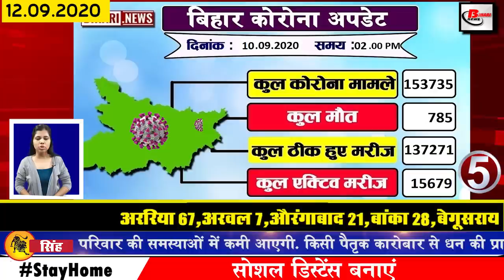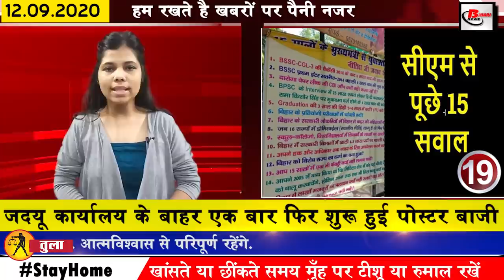Daily Bihar news of Darbhanga Airport,JP Nadda,Lalu Yadav,Nitish Kumar,Chirag paswan,Bihar BJP,LJP.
Daily bihar news of all districts video in Hindi i.e. 12 September 2020. Info on Hardeep Singh Puri, Darbhanga Airport, JP Nadda, Makhana research center, Lalu Yadav, DM Kumar Ravi, chirag paswan,Devendra fanandvis,BJP,LJP
1. The number of Covid-19 affected in Bihar reached 155000
The number of patients recovering from the same Covid-19 is also increasing continuously. According to the update released by the Health Department till 4:00 pm on the previous day, a total of 139458 patients have been cured.
2. Civil Aviation Minister Hardeep Singh Puri will visit Darbhangaairport today
Union Civil Aviation Minister Hardeepsinghpuri is scheduled to reach Darbhanga today. After reaching, we will take stock of the ongoing construction of runways and terminals in airports. If everything is normal then air service will start soon from Darbhanga. Have been waiting for this air service for a long time from the people of the district
3. The registration process for matric 2022 started from the previous day
4. GNMStudents Union protests outside Health Minister for demanding examination
5. Bihar Foundation launches Oxygen Bank
6. Agriculture Minister inaugurates seed warehouse built in Kudra on the previous day
7. Ram Vilas Paswan gave this clear message to his son
8. Today we will talk about Abhimanyu Singh in Bihari identity
9. Bihar government will soon give PF benefits to library heads
10. BJP National President JPnadda will go to Darbhanga today
BiharBJP National President JP Nadda is going to reach Darbhanga today where he is going to communicate with the Makhana farmers at Makhana Research Center in Darbhanga, in this order, Darbhanga MP Gopal G. Thakur has inspected Makhanaresearchcenter of Darbhanga, he has said That the NDA government has always been ready for the development of Makhana, during the Prime Minister of Atal Bihari Vajpayee, the National Makhana Research Center was established at Darbhanga, Mithila for the development of Makhana.
11. Laluyadav decision on bail again
12. Many MLAs and leaders from RJD Congress and RLSP joined JDU
13. JP Nadda and Nitishkumar call and speak to the ailing Raghuvansh Prasad Singh
14. Election Commission issued necessary instructions regarding assembly elections
15. DMkumarravi holds an important meeting regarding the Nit exam
To ensure the successful and peaceful conduct of NEET 2020 examination under the chairmanship of District Magistrate Kumar etc., a meeting has been organized through video conferencing with the officials and necessary guidelines have also been given in the meeting. About 72000 examinees at the examination centers with their parents are said to have reached the examination center, necessary decisions have been taken to ensure the successful conduct of the examination and to ensure traffic arrangement for the candidates.
16. A case was registered in Muzaffarpur court against Maharashtra Chief Minister Uddhav Thackeray and Sanjay Raut
17. Prime Minister Narendra Modi will again gift 901 crore plan
18. JP Nadda arrives in Patna today to meet Chief Minister Nitish Kumar
JP Nadda has reached the capital Patna, while he is going to start his political program from today under which he can meet Chief Minister Nitish Kumar today. Let us tell you that after reaching bite din airport, he was welcomed by the state president Sanjay Jaiswal and Deputy Chief Minister Sushil Kumar Modi. Will review election preparations with office bearers. In the midst of the rebellious attitude of Chirag Paswan, the meeting between BJP and JDU is considered important for several reasons, after which the final deal on seat sharing is also expected.
19. Poster game started again outside JDU office
20. Deputy Chief Minister Sushil Kumar Modi said that the RJD defeat before the election ground is sure
21. Chief Minister Nitish Kumar will enter the electoral arena with the help of new election slogan
22. Congress frees four general secretaries including Azad
23. Share photo of Hardik Pandya doing workout
24. Bhojpuri actors Ravi Kishan and Manoj Tiwari will be seen soon in Kapil Sharma's show
25. Apple can also bring a foldable smartphone